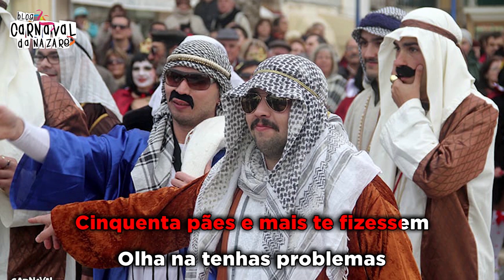Na Sê Na Sê 2020 "10 Anos de Pudim" - Carnaval da Nazaré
O Blog Carnaval da Nazaré apresenta a marcha dos Na Sê Na Sê 2020 "10 Anos de Pudim"

Produção: João Mário e Daniel Vinagre
Cantam: Gonçalo Lourenço e Hugo Piló
Agradecimento: Mike, Márcio Silvério, Ricardo Menezes